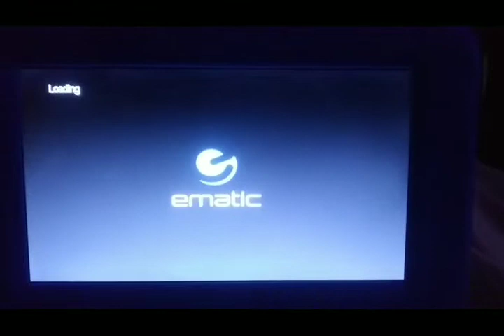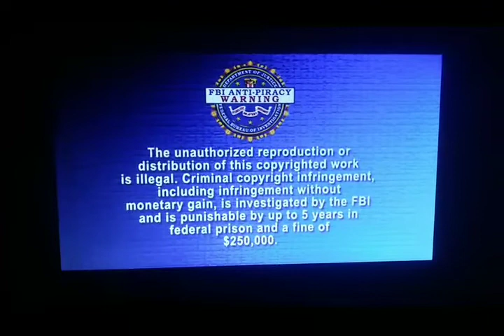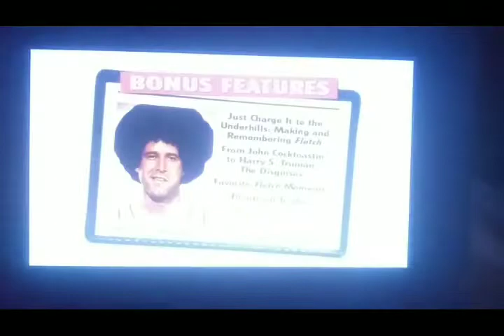Opening & Closing To Fletch The Jane Doe Edition 2007 DVD